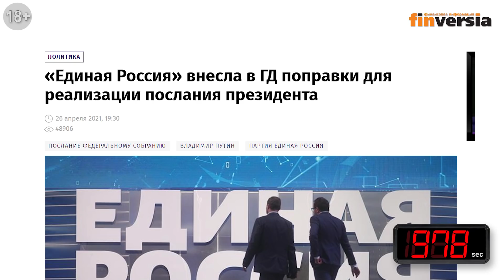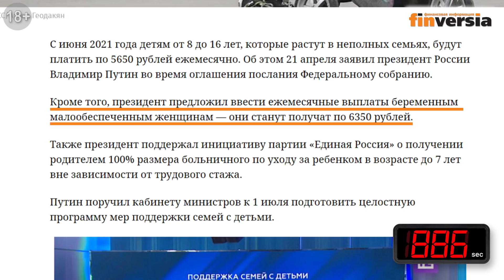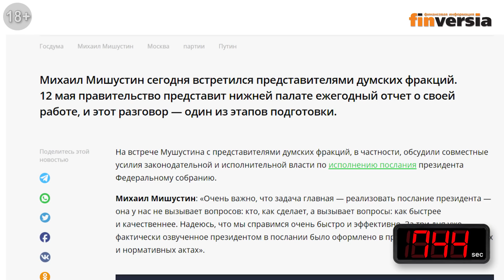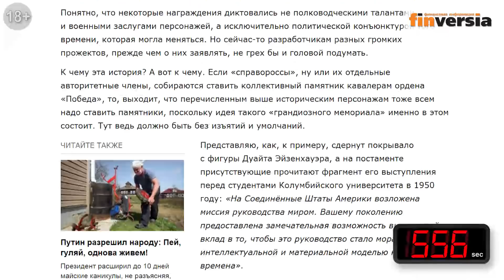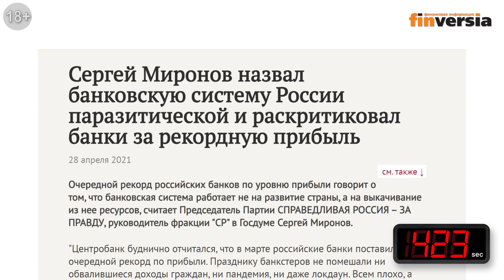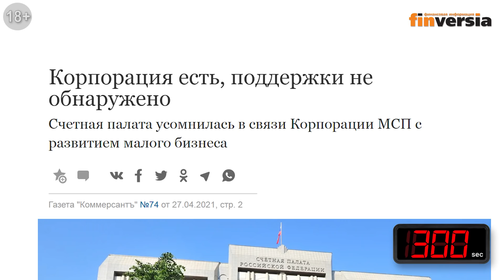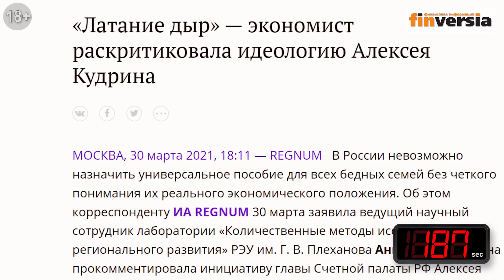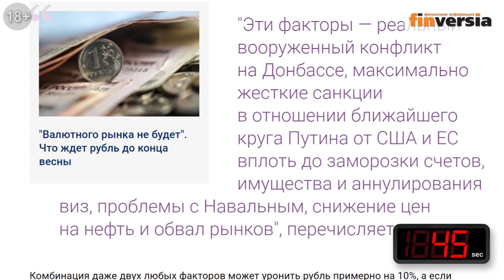Доходы россиян, эсеры в Саках, король Михай и 100 рублей за доллар. Экономика за 1001 секунду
Послание президента Федеральному собранию: зашевелились. Майские каникулы в России: россияне строят планы. Новые идеи ЛДПР, «Единой России», КПФР и «Справедливой России». Владимир Жириновский против Фридриха Энгельса. Эсеры предлагают памятники румынским королям и американским президентам и встречают в Саках «День справедливости». Миронов обрушился на банки России в связи с ростом их прибыли. Счетная палата пришла к выводу, что Корпорация малого и среднего предпринимательства не развивает малое и среднее предпринимательство. Росстат опять будет менять систему статистики. Долларовый миллиардер учит жизни рублевых миллионеров. При каких условиях курс рубля достигнет 100 рублей за доллар.

В этом выпуске: Владимир Путин, Михаил Мишустин, Геннадий Зюганов, Владимир Жириновский, Фридрих Энгельс, Иосиф Сталин, Михай I, Бернард Монтгомери, Иосип Броз Тито, Леонид Брежнев, Дуайт Эйзенхауэр, Сергей Миронов, Максим Решетников, Алексей Кудрин, Леонид Федун, Алексей Кричевский, Алексей Навальный, Лев Кассиль.

⏰ТАЙМ-КОДЫ:
00:00 - Вступление
00:14 - Послание президента Федеральному собранию: зашевелились
03:12 - Майские каникулы в России: россияне строят планы
04:15 - Новые идеи ЛДПР, «Единой России», КПФР и «Справедливой России»
06:26 - Эсеры предлагают памятники румынским королям и американским президентам
08:05 - Миронов обрушился на банки России в связи с ростом их прибыли. Эсеры в Саках встречают «День справедливости»
11:19 - Счетная палата пришла к выводу, что Корпорация малого и среднего предпринимательства не развивает малое и среднее предпринимательство
12:30 - Росстат опять будет менять систему статистики
14:47 - Долларовый миллиардер учит жизни рублевых миллионеров
15:36 - Когда доллар будет стоить 100 рублей. При каких условиях курс рубля достигнет 100 рублей за доллар